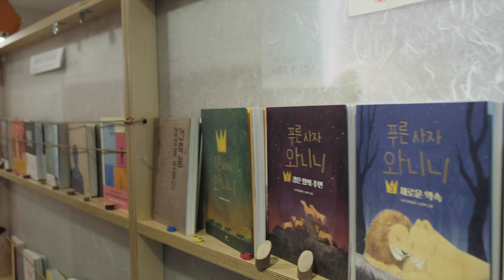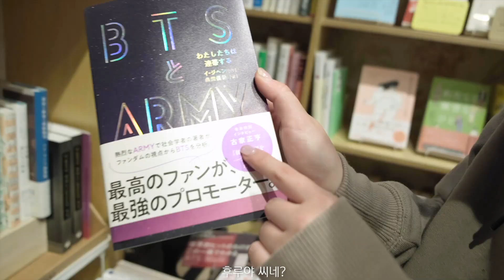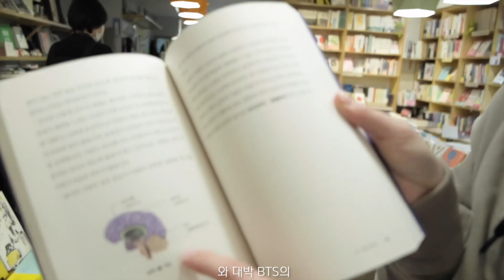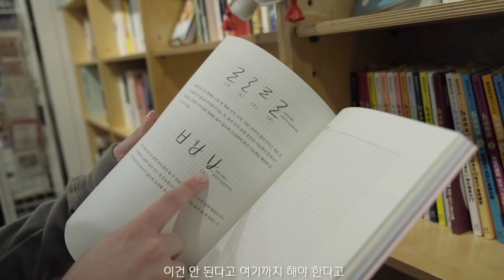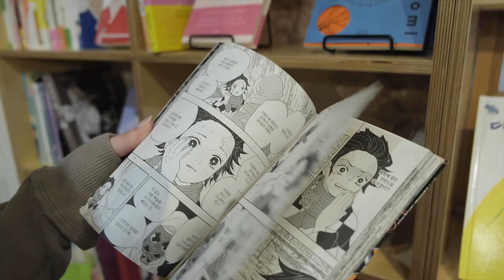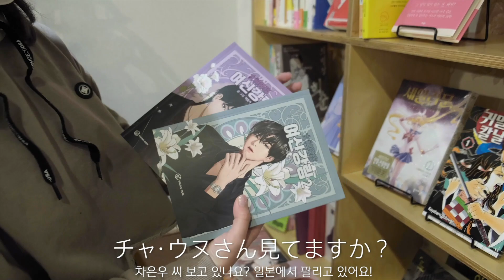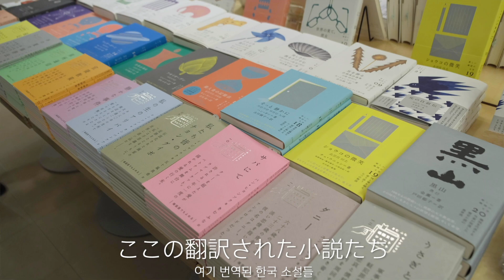【鬼滅の刃】BTSも読んだ本がたくさんある韓国本屋カフェが激アツ！/지금 핫플은 한국 서점!!!【카페】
BTSメンバーも読んだ本が買える！
話題のスポットになること間違いなし！

기획/콘텐츠 리퀘스트는 코멘트해주세요!

〒101-0051　東京都千代田区神田神保町1-7-3　三光堂ビル3階
地下鉄神保町駅A5・A7出口徒歩1分

宮崎美穂 / 미야자키미호 / Miho Miyazaki